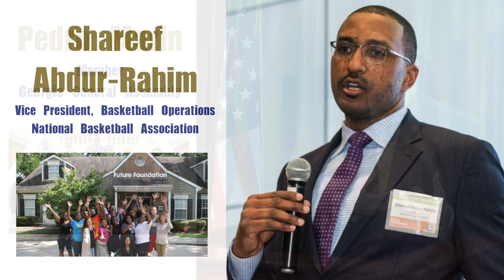ISB Fundraising GALA 2018